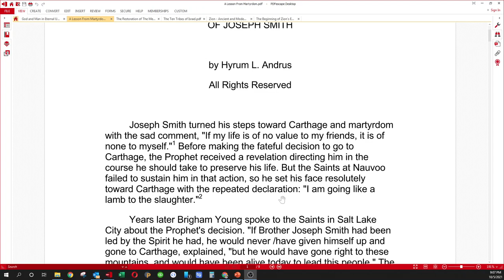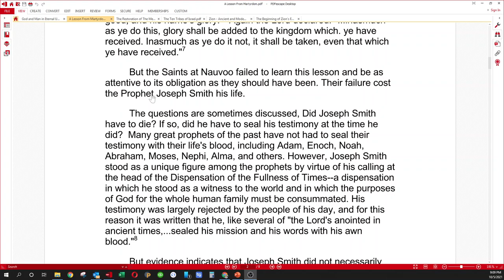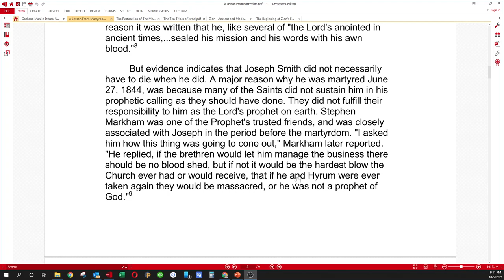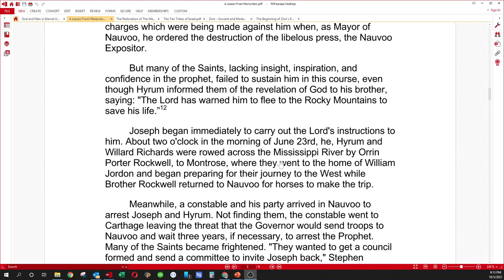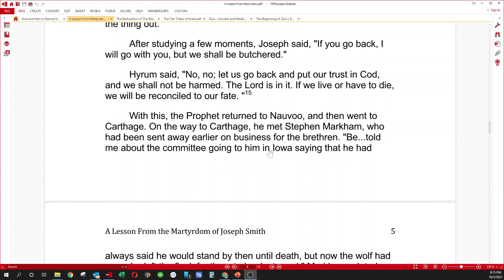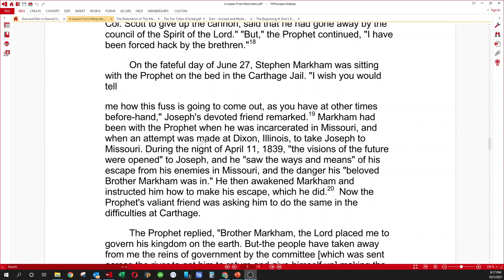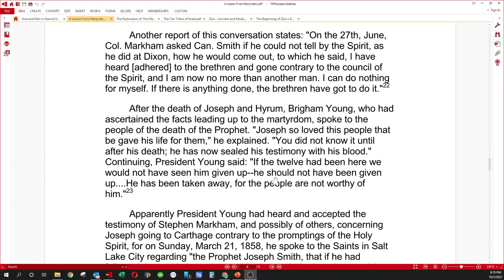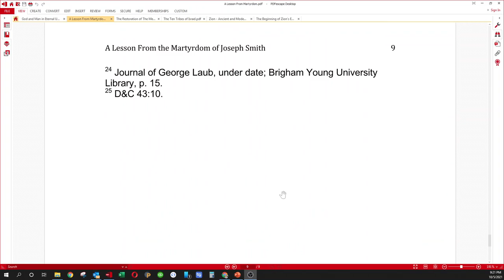A Lesson Learned From the Martyrdom of Joseph Smith- By Hyrum Andrus